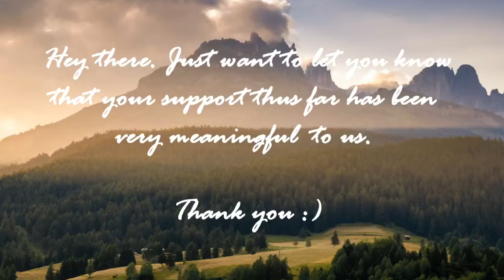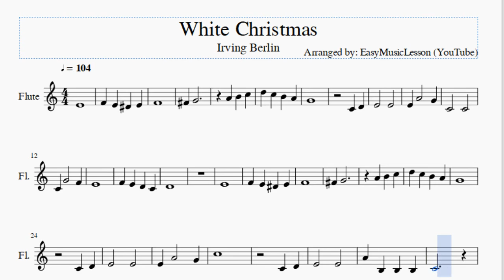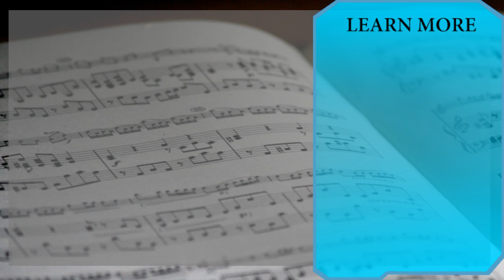Flute Sheet Music: How to play White Christmas by Irving Berlin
Here is a sheet music/tab video on the song White Christmas by Irving Berlin on the flute. A flute sheet music arrangement which is transposed to notes that are easily played by flute, for the song White Christmas by Irving Berlin.

EasyMusicLesson teaches you to play the your favorite instrument, through well-arranged sheet music so that you too can learn how to play White Christmas by Irving Berlin on the flute as fast as you can. A flute sheet music with backing tracks to help your play the song better.